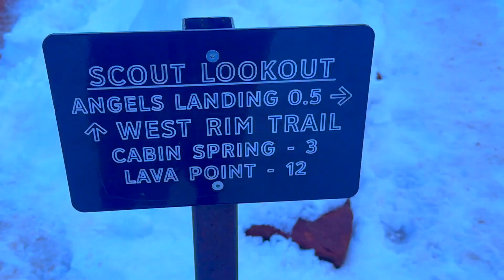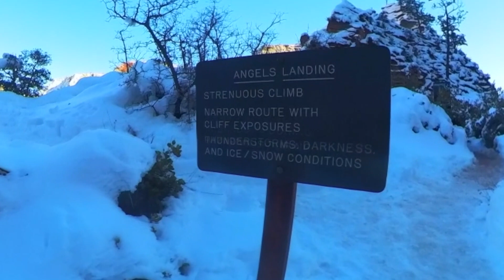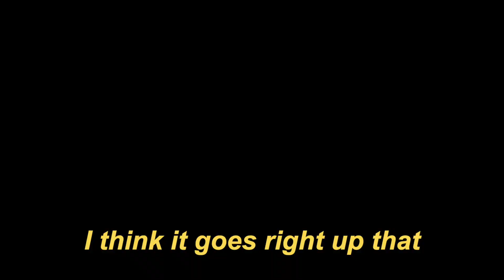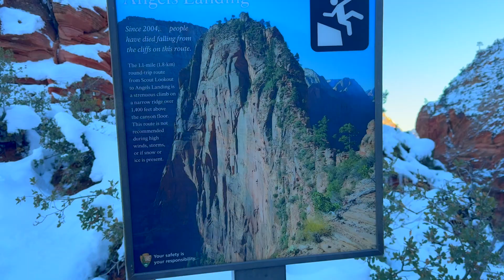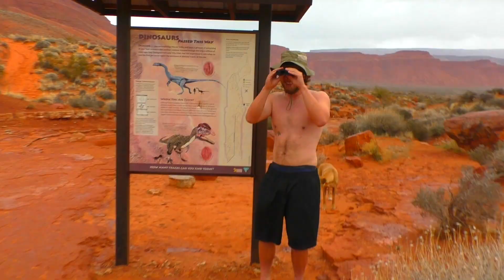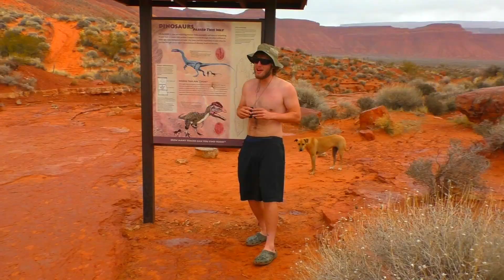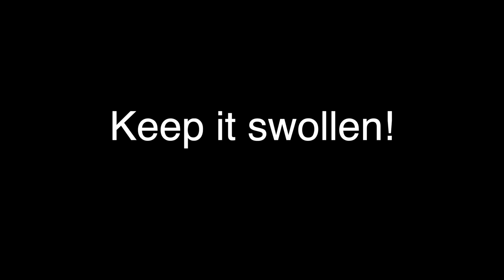Hiking ANGELS LANDING In WINTER! (NEAR DEATH)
hiking ANGELS LANDING In WINTER! what is up Terrapins!! I hope you enjoyed this video. Utah is so much fun. Deffenitly was not smart of me to not do research before hand. Winter time was no joke. Only having one set of crampons seriously could of been life or death. Going up was one thing but coming down was terrifying. Butt slide the whole way down with no gloves holding on for dear life. Deffenitly take this serious especially in the winter. Thankful to be alive and this was the scariest thing ive ever done!